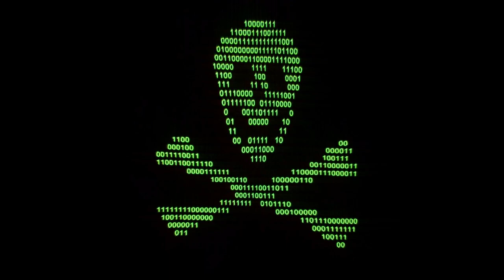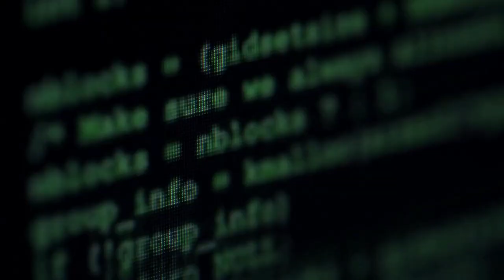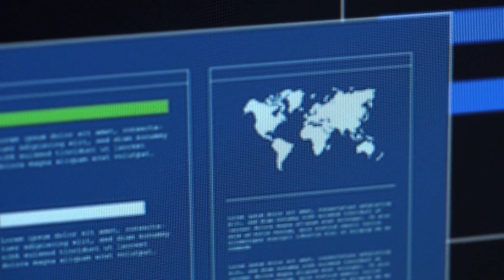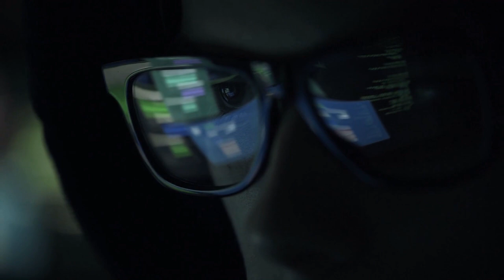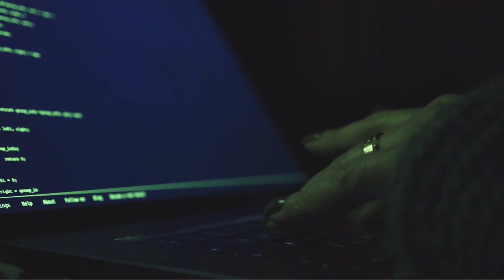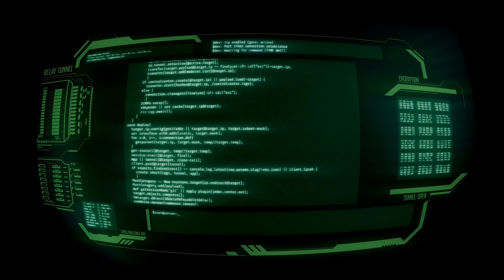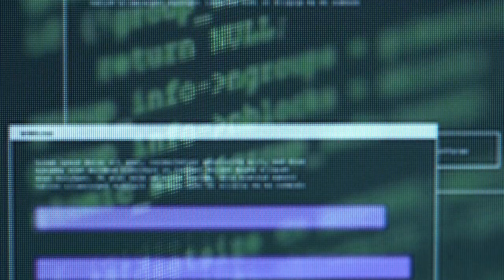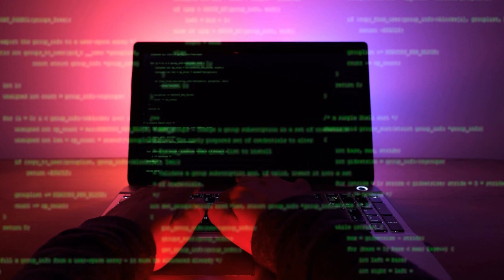creepypasta - DARK WEB Horror Stories - "Sad_Satan.exe"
😈 IF YOU LOVE EVERYTHING HORROR...LIKE ME 💀
CHECK OUT THIS COOL MERCH FROM CREEPYPASTA UNHINGED  & ITS PARTNER VIRALSTYLE!

Just Tap any of the links below for more info. ⤵️

Creepypasta Unhinged Horror Original Premium-designed Unisex T-Shirt.
100% Designed, Printed, and Shipped in the USA!
For all those horror fans and creepypasta enthusiasts who want to express their love of horror and creepy stories.

Tales From the Dead Horror Original Premium-designed Unisex T.
100% Designed, Printed, and Shipped in the USA!

We ALL go a little MAD Original Unisex T-Shirt.
100% Designed, Printed, and Shipped in the USA!

Are you an inspired Creepypasta author who wants his/her story featured on our channel?